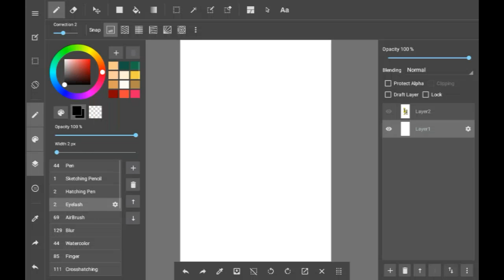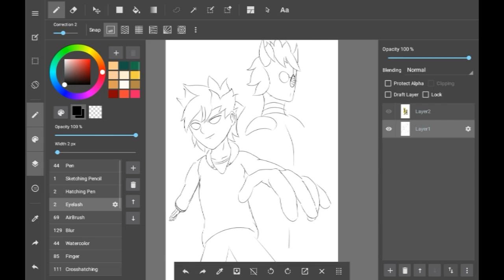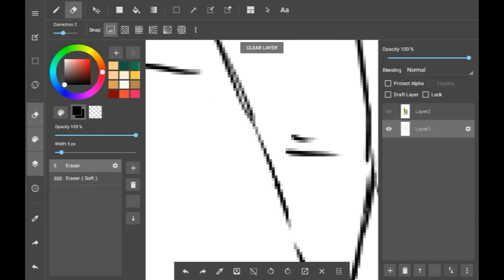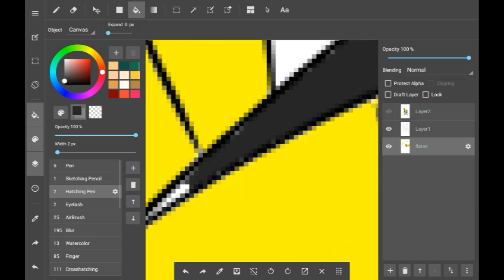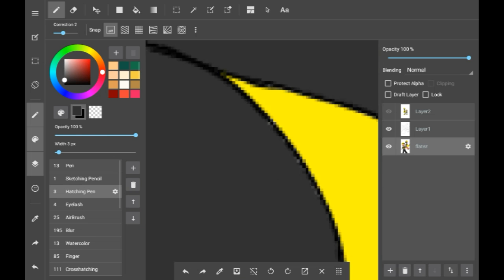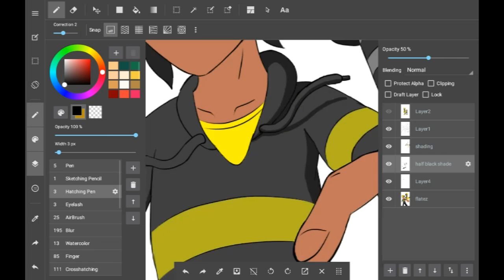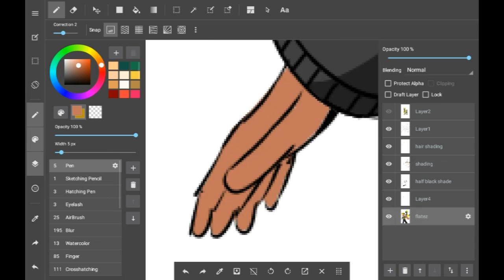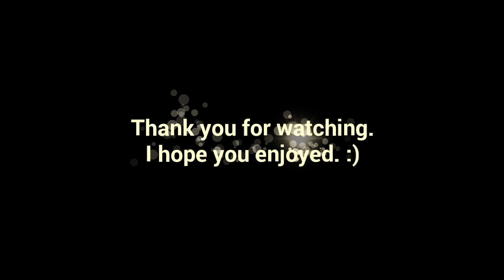Speed Draw #5 - Monster City [Sammy Fanart]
This was drawn and colored using Medibang Paint on my Galaxy Tab 4, and modified using Pixlr.

Link to the mentioned webcomic (the character is not actually from Monster City, but from a different webcomic the author is currently working on (named "T.O.X") but for now I'd like to link to something at least):